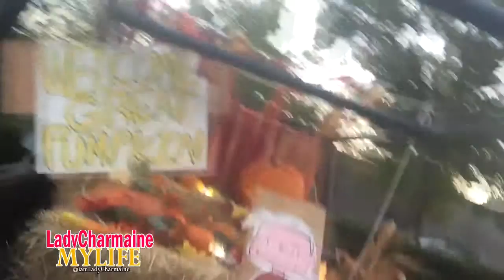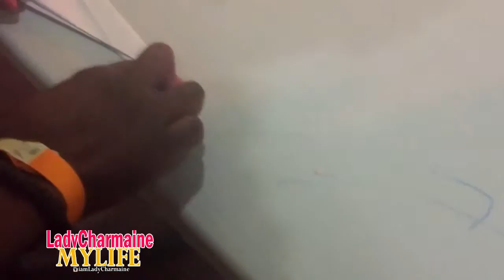[TRICK OR TREATING WITH GARBAGE BAGS???] S1|V2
Hey family, we all know that family go through ups and downs, ins and outs, with good laughs and a few tears. But with God, Faith and love you can make it through anything. I am Lady Charmaine and this is MY Life. Meet Joe (The Husband), Royal (16 oldest daughter), Serenity (13 youngest daughter), and only son Josiah (Almost 2 years old).